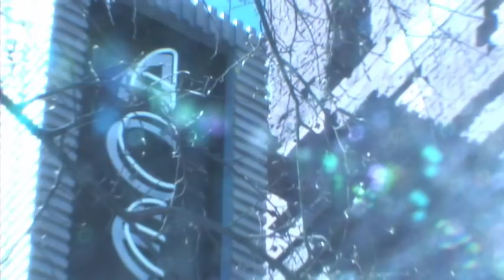Johnny Goudie Performs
Johnny Goudie Performs for KLBJ at the SXSW Broadcast